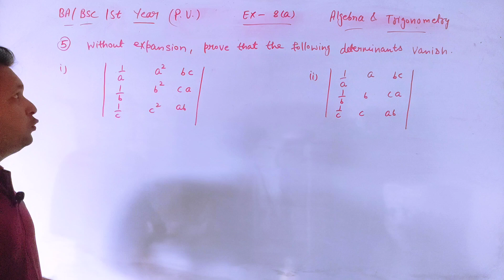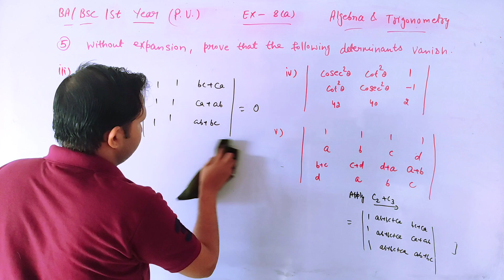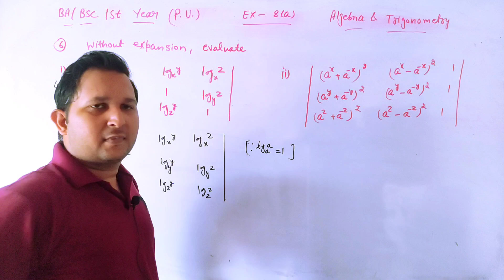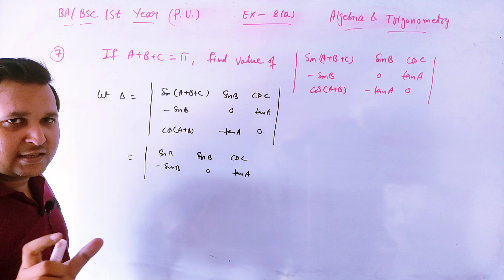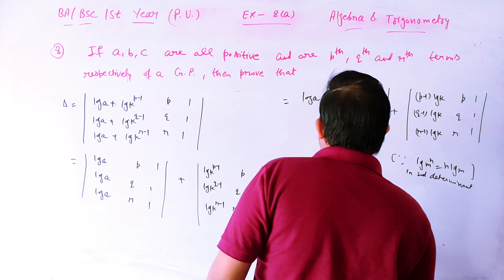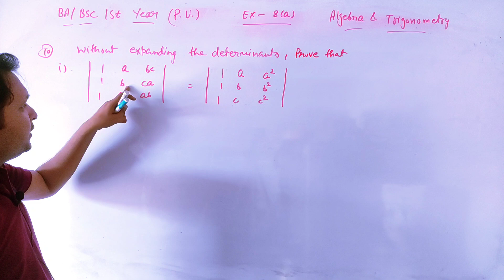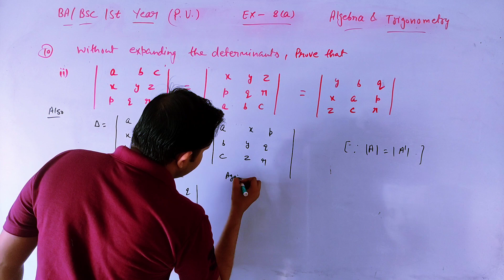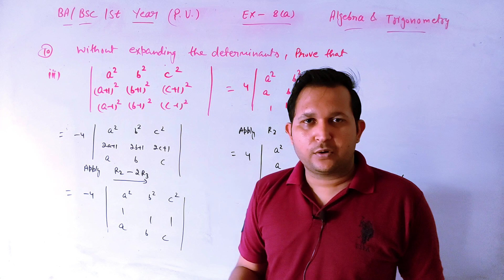Algebra and trigonometry bsc 1st year | BA/ Bsc 1st year PU maths | Determinants and its properties